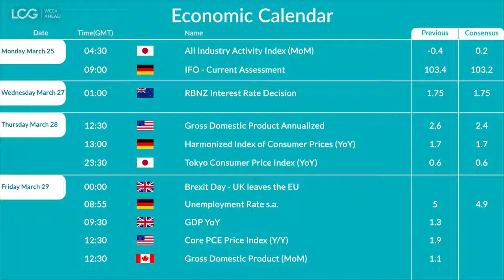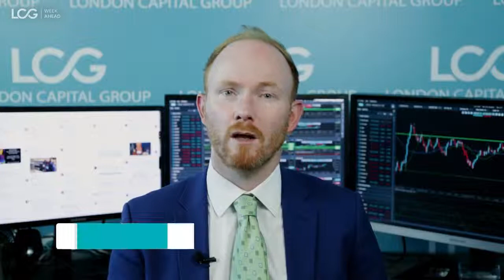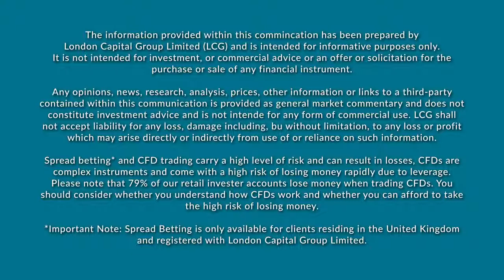LCG The Week Ahead: Brexit Day, US GDP, Fed aftermath - Jasper Lawler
This is LCG’s look ahead to the week beginning March 25th.
We discuss The Federal Reserve interest rate decision, the Bank of England rate decision, the EU Summit and the S&P 500 making a new 2019 high. We also rundown the top economic data and corporate earnings to watch this week.